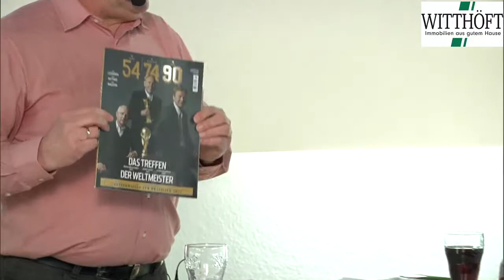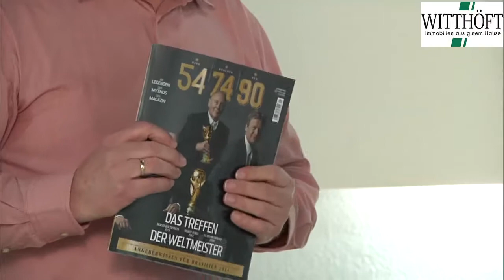Matz ab nach dem Spiel HSV - FC Bayern München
1:4 verlor der HSV zu Hause gegen die Gäste aus München